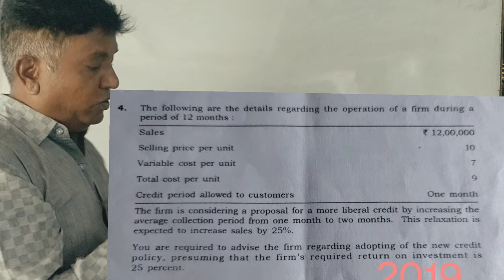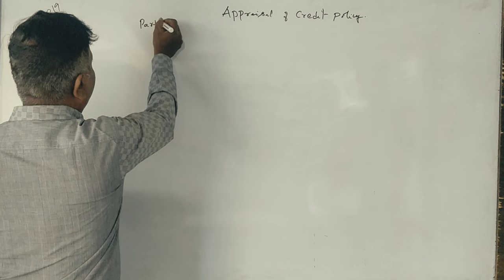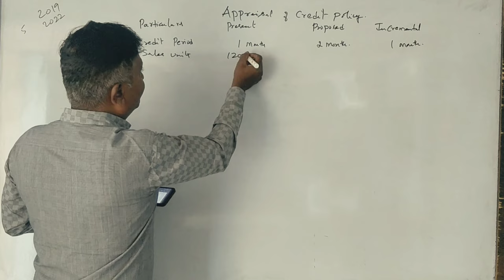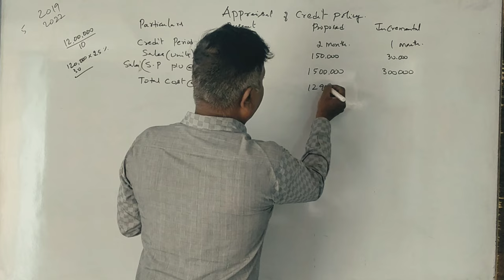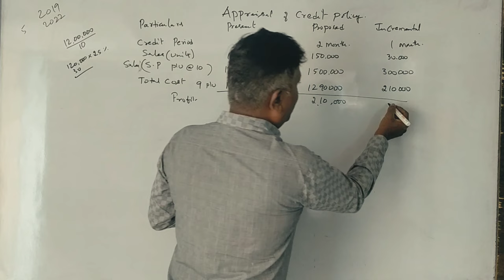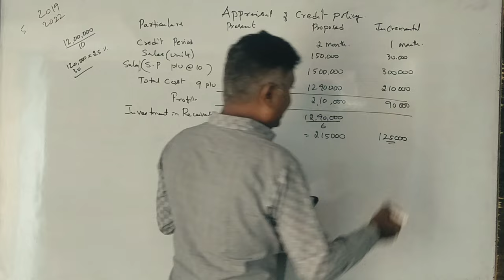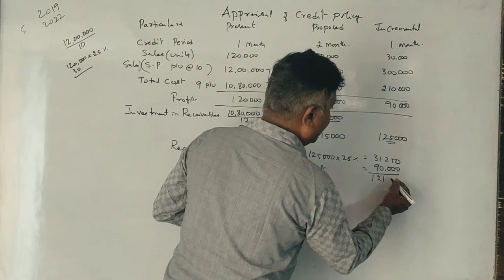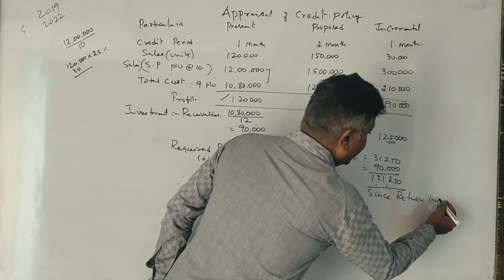FM -MBA 2nd Sem - PART 4 - Receivables Management 2021 Question Paper 10 Marks By Srinath Sir